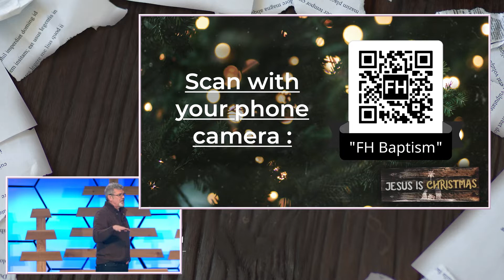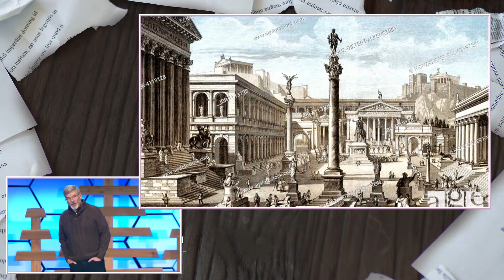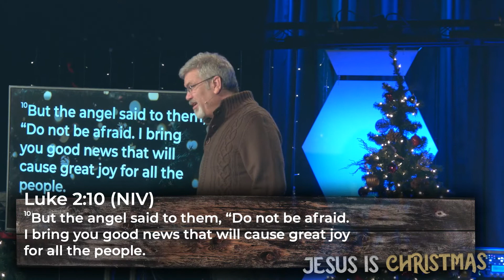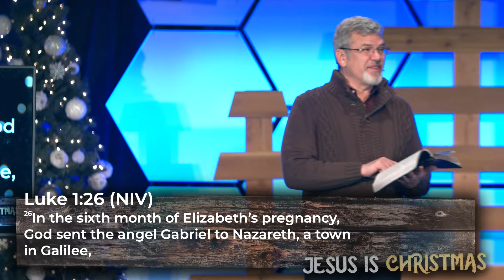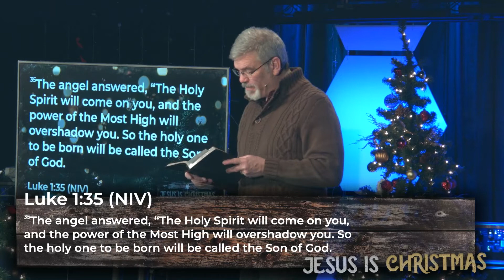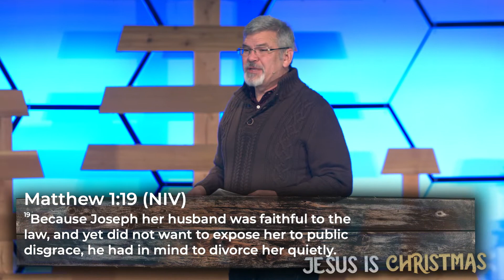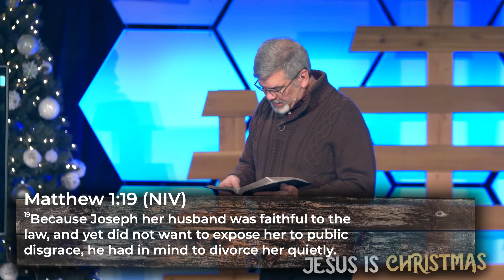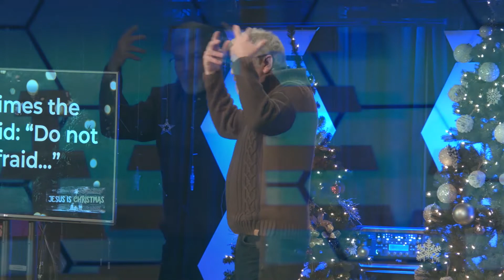Jesus is Christmas (Week 1): Embrace Joy [Message Only]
We kick off the Christmas season with our new series, Jesus is Christmas. We have so much to be joyful for and Pastor Doug shares about how we can keep joy despite what the world says.